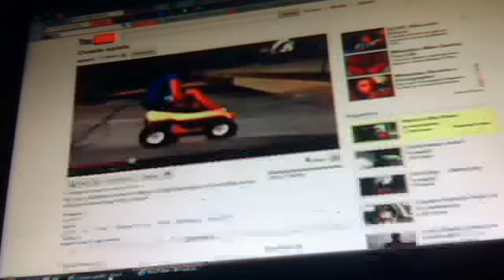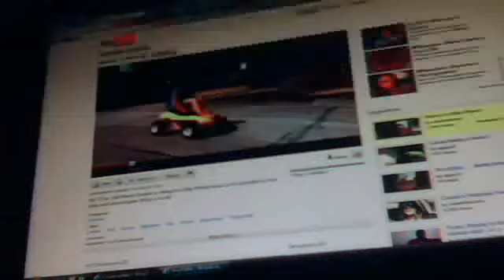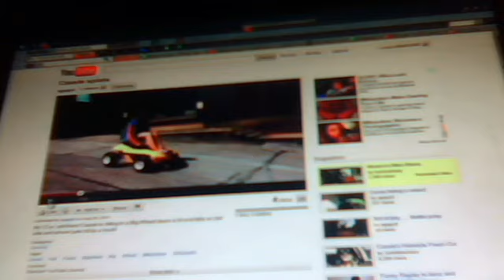musicalfaith2000 wochis cassie splats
musicalfaith2000's webcam video August 29, 2011 06:40 PM